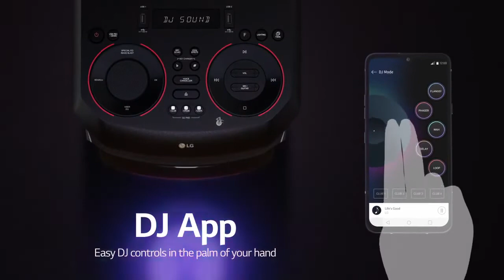LG XBOOM ON9 ON7 and ON5